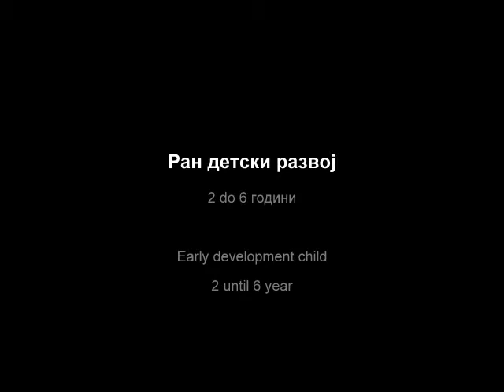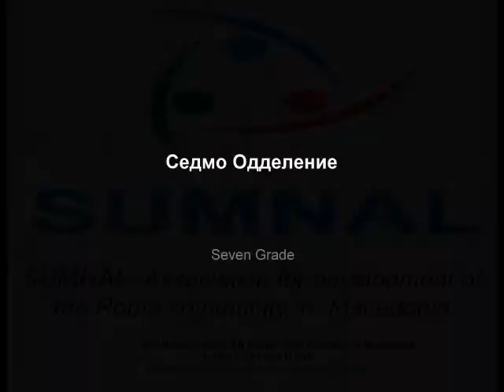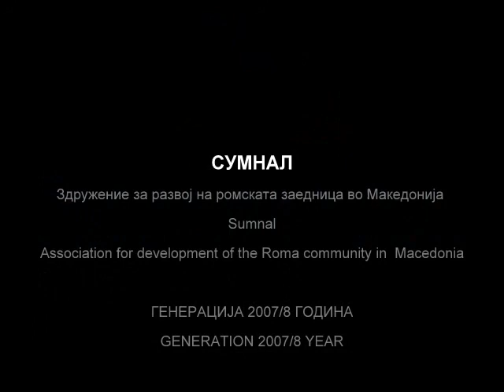SUMNAL 2007/8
GENERATION 2007/8